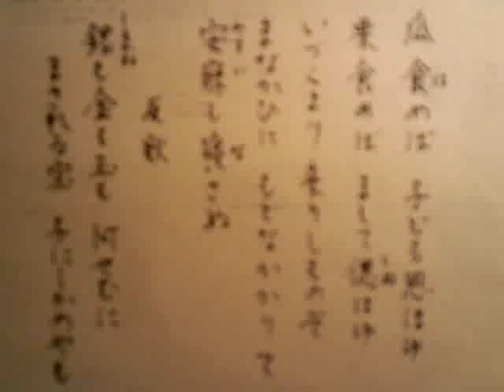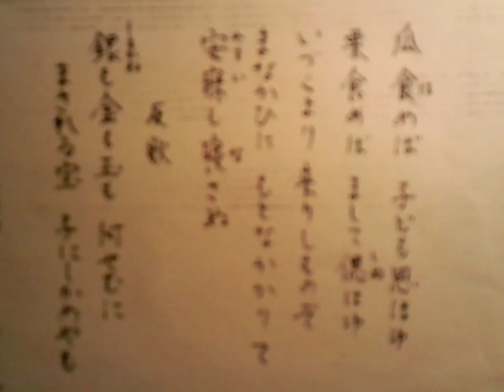誰か子を愛（うつく）しまざらむ～歌は時を超えて（15-7)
瓜食（は）めば　子供思ほゆ　栗食めば　まして偲（しぬ）はゆ　いづくより来たりしものぞ　まなかひに　もとなかかりて　安寐（やすい）し寝（な）さぬ　　　　銀（しろかね）も金（くがね）も玉も　何せむに　まされる宝　子にしかめやも　（山上憶良）　万葉集巻五より　曲(composition)・静、歌・巡音ルカ
（概略）西瓜を食べては　子供を思い、栗を食べては　（あの子に食べさせたいと）思い浮かぶ　　そんな愛しい子供は一体どこからやって来たんだろう。　瞼に浮かんでおちおち寝てもいられない、　　銀も金も宝玉も　一体何だろう　子供に優る宝などあるだろうか

子供の日を前に、全ての子供たちの幸せを願って。